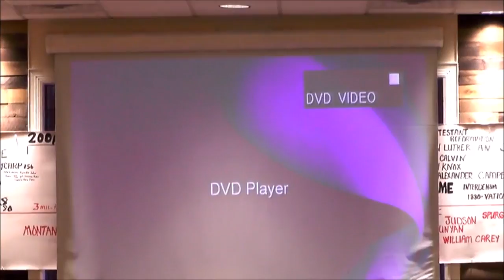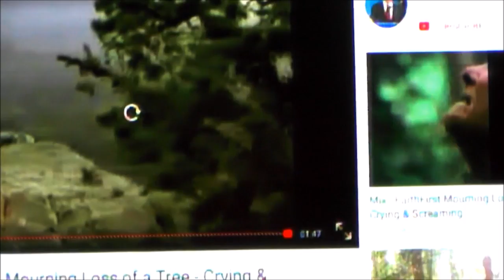DANNY CASTLE - THE SIN EVERYONE HATES!!